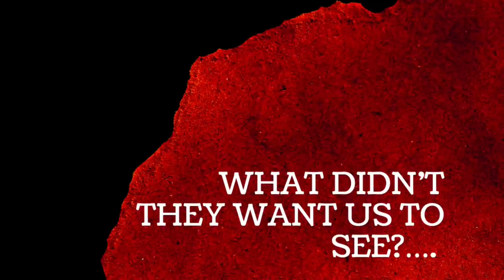Victims Advocate Running Interference In The Disappearance of Summer Wells? - Don and Candus Live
💰🙏🏼🌝💜To Donate to The Summer Wells Reward Fund by Captain Tim Coup 💰🙏🏼🌝💜

CIVIS BANK
210 East Main Street

If you are local to the area you can call or walk into any CIVIS BANK Branch to Add to Summers Reward
You can call CIVIS BANK at